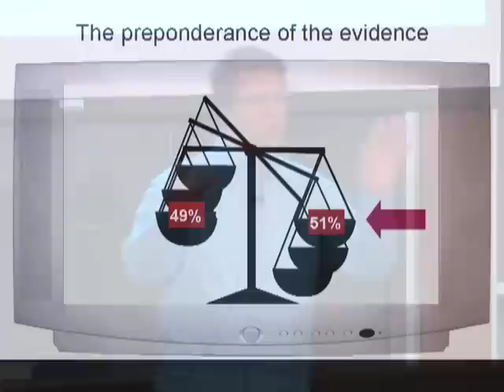Mark Lanier- Tort "War Stories"- Part 8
W. Mark Lanier, the plaintiffs attorney who won a $253 million judgment against pharmaceutical giant Merck & Co. over the fatal effects of its painkiller Vioxx, spoke to Professor Jon Hanson's Torts class on November 19 at Harvard Law School.

Lanier is the founder of the Lanier Law Firm and serves as the Houston firms lead litigation counsel. He has won multi-million dollar awards for plaintiffs against such powerful corporations as Merck, Amoco and Becton Dickinson. The New York Times has called him one of the top civil trial lawyers in America. Professor Hansons Torts 6 class studies the various aspects of tort law, including the psychological, which was the focus of Laniers talk.